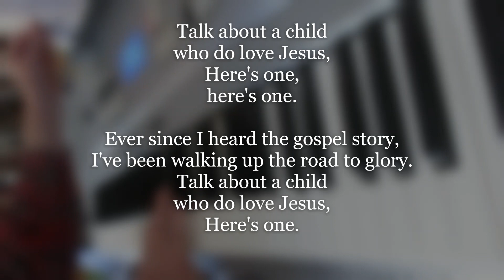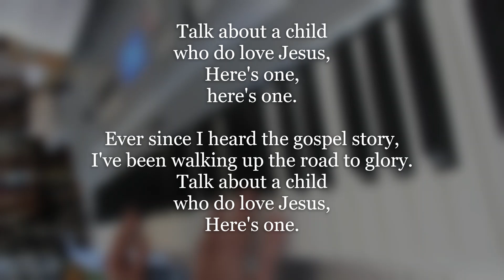Here's One (Spiritual)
Talk about a child
who do love Jesus,
Here's one,
here's one.

Here's one,
here's one.

Ever since I heard the gospel story,
I've been walking up the road to glory.
Here's one.

Talk about a child who's been forgiven,
Here's one...

Talk about a child who's been converted,
Here's one...